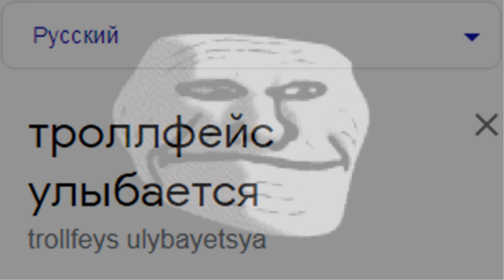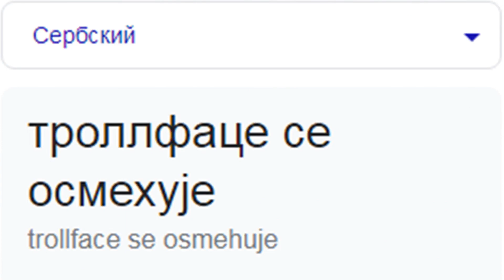Троллфейс улыбается на разных языках мем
НОВЫЙ ЯЗЫК: АНГЛИЙСКИЙ (НОВАЯ ЗЕЛАНДИЯ)!

Список песен:
0:00 Индонезийский - Indi Home Paket(Instrumental)-Nox
0:14 Финский - Loituma - Ievan Polkka
0:20 Английский(Новая Зеландия) - Ka Titiro
0:28 Французский(Канада) - CLARK W Up Here in Canada
0:36 Немецкий - Deutschland - Alan Aztec Feat. Malte
0:42 Румынский - Florin Salam - Cum sa nu beau 2 zile
0:50 Иврит - Yevarechecha hebrew Mashiach Hassidic Music Jewish Music
0:57 Вьетнамский - Ha Long Bay - Derek Fiechter & Brandon Fiechter
1:04 Сербский - Serbian Folk Song Odjeci Južne Srbije
1:12 Арабский - Ancient Arabian Music Quicksand
1:19 Мои другие видео:)